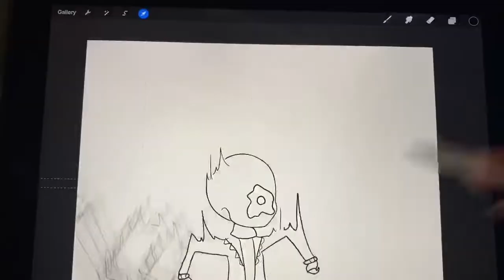[13+] Noit doesn’t understand Easter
Heyo webworms! Anne here!

Wow, I haven’t drawn these bois in a while...

Noitanmad doesn’t understand Easter.
But I honestly prefer his interpretation better XD

I don’t have much to say.
I was gonna finish this earlier, but ran into a problem. I’m fine now, don’t worry. It was nothing important.

Happy Easter, stay creative ❤️

Noitanmad by Anne Creations (moi)
Radius by S-Cats/Juniper Fenella

Original meme by Typh